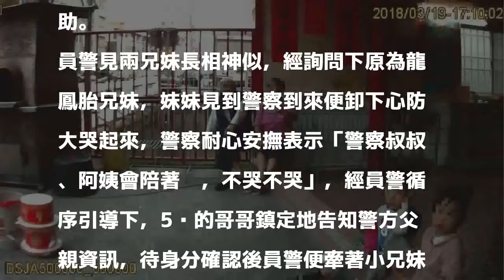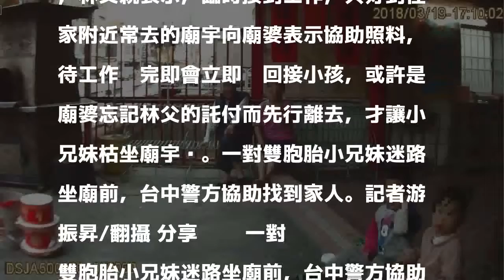影／雙胞胎小兄妹迷路坐廟前 警察叔叔阿姨帶回家